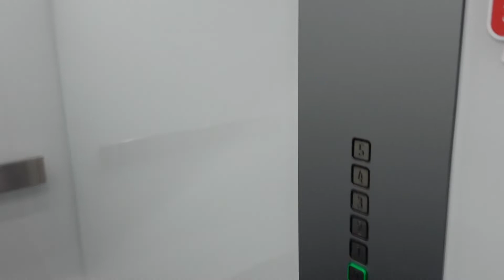JAK PISAĆ COLD MAILE DO C-LEVEL?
Otrzymuję mnóstwo cold maili oraz wiadomości na Linkedinie. Na 99% nie odpowiadam wcale, bo ich nadawcy nie potrafią nawet dobrze sprofilować swoich usług pode mnie, moje potrzeby i moją firmę. Co robić, aby zwiększyć swoją skuteczność? Przede wszystkim...a zresztą, dowiecie się wszystkiego w dzisiejszym odcinku vloga :)

👉 Aparat: Sony ZV-1
👉 Daily Vlog, sezon 1 odcinek 286/365, 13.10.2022